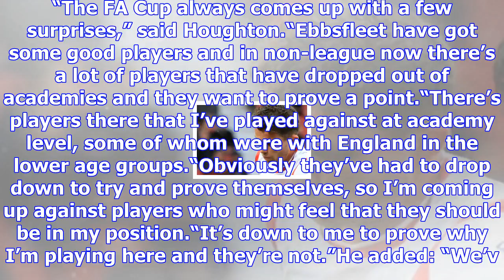Jordan houghton: professional pride is at stake in fa cup banana skin at ebbsfleet united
Doncaster Rovers face a banana skin tie at National League outfit Ebbsfleet United. On-loan Chelsea ...